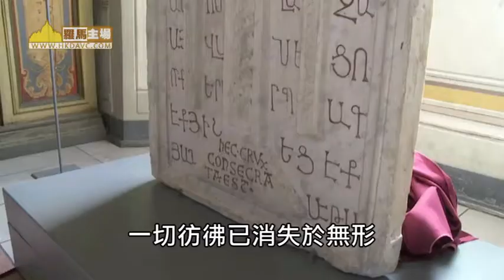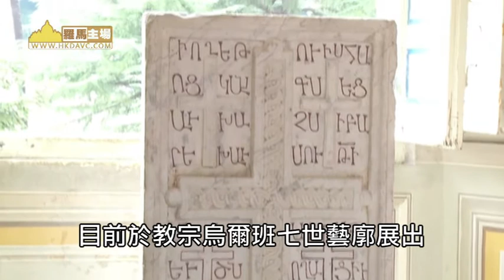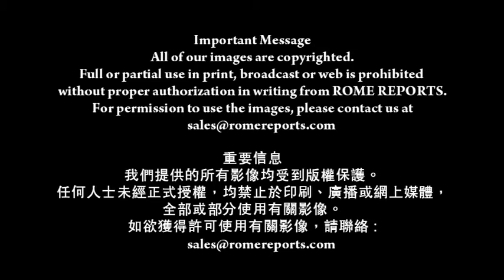中世紀亞美尼亞十字碑的故事(13-4-2015)